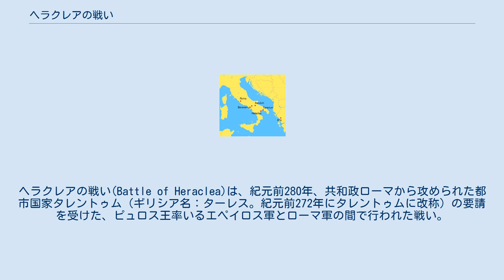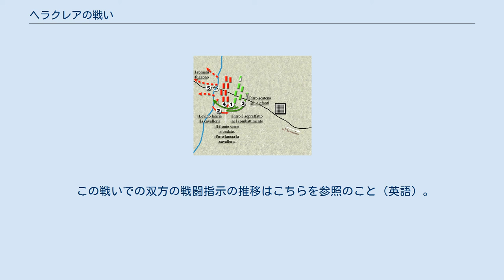ヘラクレアの戦い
ヘラクレアの戦い(Battle of Heraclea)は、紀元前280年、共和政ローマから攻められた都市国家タレントゥム（ギリシア名：ターレス。紀元前272年にタレントゥムに改称）の要請を受けた、ピュロス王率いるエペイロス軍とローマ軍の間で行われた戦い。
 ピュロスは多大な損失を受けながらもこれに辛勝し、タレントゥムを守りきった。
 タレントゥムはギリシアの植民地マグナ・グラエキアの一部だった。
 タレントゥムの主な派閥のメンバー（フィロカリスやアイネシアスの下の民主主義者）はローマ人がタレントゥムに入るならギリシア人が独立性を失うという予想のもとにローマに反対していた。
 タレントゥムのギリシア人は第3次サムニウム（サムニテス）戦争の後にローマ拡大を恐れるようになった。
紀元前290年のサムニウムの降伏の後に、ローマ人はアプリアとルカニアに多くの植民市を設立した（ルカニアの中で最も重要な都市がウェヌシア（現在のヴェノーザ）だった）。
 紀元前282年に、サムニウム人、ルカニア人、ブルティウム人、およびトゥリウム人に対する戦いの後に、ローマ軍はイタリアにあるギリシアの植民地クロトン、ロクリスとレギウムに入った。
タレントゥムの民主主義者たちは、ローマがガリア、ルカニア、エトルリア、サムニウム、およびブルティウムとの戦争を終えればすぐに、彼らがタレントゥムにも入るのを予想していた。
もうひとつタレントゥム人に影響を与えた出来事は、トゥリウムでは貴族的な派閥が権力を取って、ローマ守備隊を招き入れていたことだった（それまで全マグナ・グラエキア植民市の仲裁者だったタレンティウム人は深くこの事実を心配していた）。
 タレントゥム第二の勢力だった貴族層はアギスに率いられていたが、彼はローマに降伏することには反対していなかった。
そうなれば貴族層が権力を奪還できるだろうと思ったからである。
しかし大衆の支持を失うことになるので、あからさまに降伏することもできなかった。
紀元前282年の秋、タレントゥムの海に面した劇場でディオニュソスの祭りが行われている時に、兵士とトゥリウム駐屯兵への補給物資を載せたローマの船団がターラント湾に入ってきた。
ローマはターラント湾に入港できないという条約に調印していたので、タレントゥム人はこの船団の入来に立腹して船団を出してローマ船を攻撃し、数隻を沈め一隻を拿捕した。
 ローマに勝てる見込みはほとんどないとわかっていたので、タレントゥム人はエペイロス王ピュロスに救援を要請することにした。
タレントゥムの陸軍および艦隊はトゥリウムに向かい、その地の民主主義者を助け貴族たちを追放した。
トゥリウムのローマ駐屯兵も撤退した。
 ローマは事態の解決と捕虜の返還を求めて外交使節団を派遣したが、交渉は打ち切られ、ローマはタレントゥムに宣戦を布告した。
紀元前281年、指揮官ルキウス・アエミリウス・バルブラの率いるローマ軍団はタレントゥムに侵入、略奪を行った。
タレントゥムもサムニウムとサレント人（en）の援軍を得て戦ったが、ローマ軍に敗北した。
この戦いの後、ギリシア人はアギスを選出して休戦協定の調印と外交交渉を始めさせたが、エペイロスから指揮官ミロンが率いる3000の兵が到着し、交渉は中断した。
ローマの執政官は退却し、ローマ軍は打撃を受けた。
 ピュロスはタレントゥムに借りがあった（以前彼がコルキュラ島を征服する際に助力を得ていた）ので、援軍を送ることにしたのだった。
またサムニウムやルカニア、ブルティウム、それにイリュリアのある部族からも援軍があてにできるだろうとわかっていた。
彼の最終目標は、紀元前285年に失ったマケドニアを再征服することだったが、そのために必要な兵士を徴用できるだけの財力が当時のピュロスにはなかった。
そこでまずタレントゥムを助け、それからシチリアに遠征してカルタゴを攻撃しようともくろんだのである。
カルタゴとの戦いに勝利して南イタリアを占領すれば、マケドニアを征服できるだけの強力な軍隊を組織するのに十分な資金も得られるだろうと考えたのだった。
 ピュロスと彼の兵士達はイタリアの戦争を生き残った。
 エピルスを残す前に、ピュロスは、マケドニアのプトレマイオス・ケラウノスからいくらかの戦象を借りて、シリア王とアンティオキアのアンティゴノス2世から船とお金を要求した。
また、エジプト王は、9,000人の軍人と戦象50匹...